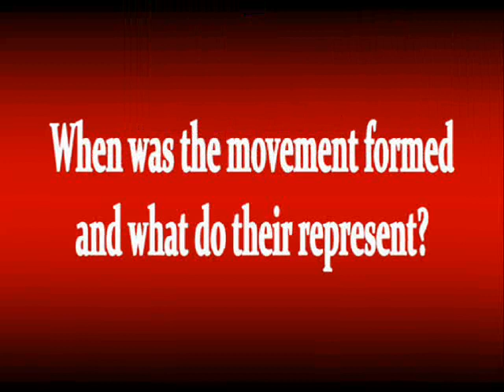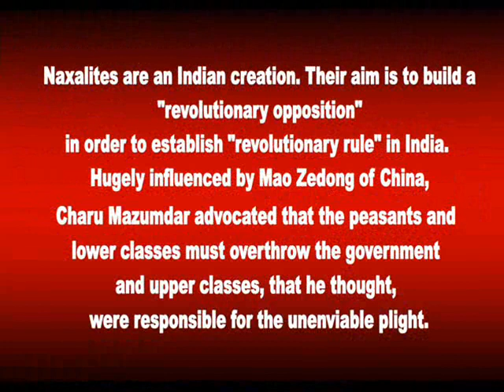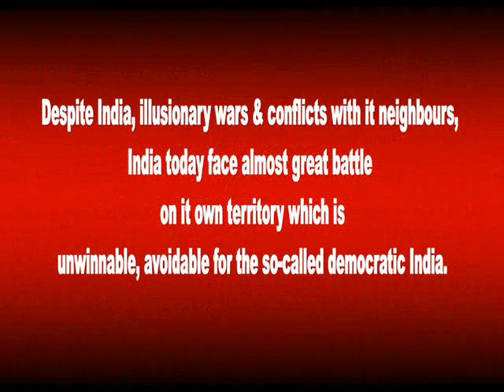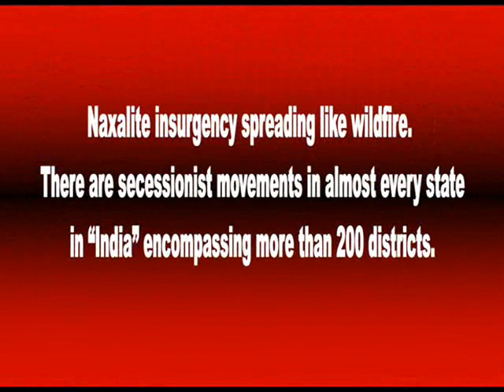India Hidden War / The Rise of the Red Sun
The Maoist insurgency is spreading and intensifying in new areas. The Voltaires of India are quiet, too scared to question the carnage. The mighty Indian media controlled by corporatism has become more obsequious than Pravda or Izvestia. Icons of the press freedom like Tehilka cannot survive amid the tough commercial environment. Bigotry sells.

An Indian government assessment states that the Naxalite influence extends over nearly 92,000sq km or roughly a third of the country.

The Naxalite-Maoists, as they call themselves, are the liberators, redeemers and saviors representing the down trodden workers and landless / poor farmers who have been entangled into vicious circle of poverty, misery and wretchedness. The Indian social order and state culture treats them contemptuously without any regard for human dignity and self esteem.

Ideologically, the Naxalites are against the current Indian state. They believe that Indians have yet to win freedom from hunger and deprivation, and that the rich classes -- landlords, industrialists and traders -- control the means of production by exploiting the poor.

They therefore target all representatives of the state like politicians, the police and forest contractors. At a more local level, the Naxalites target village political functionaries and landlords and often extract protection money from them.